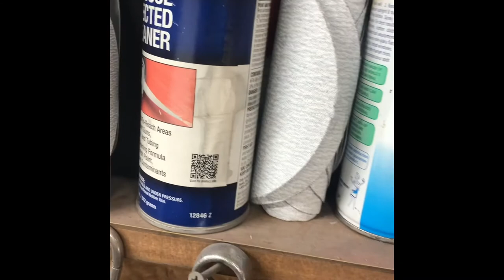Painting my F-250 with summit racing single stage urethane paint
As you can see in the first walk around clip how terrible the paint was, thousands of scratches and peeling clear coat. I sanded all the peeling stuff off and sanded all the scratches out, then primed with Eastwood primer, sanded then painted with summit racing flat desert tan. In total I have $130 and 50 hours in this, but I still have to put it all back together.